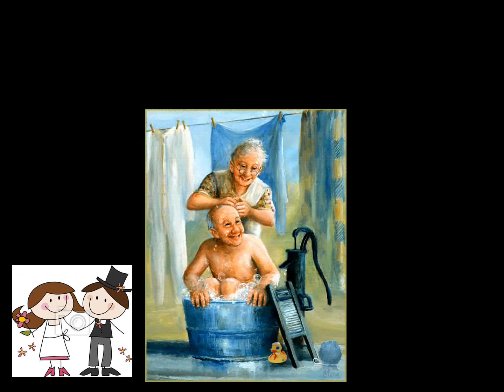Paulinho Moska - Quem Sabe Isso Quer Dizer Amor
Quem Sabe Isso Quer Dizer Amor